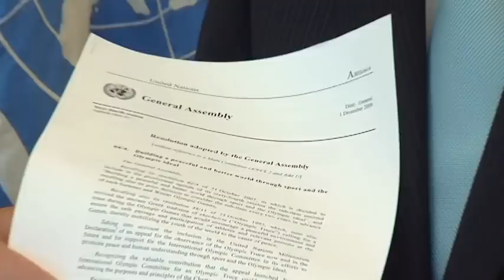Lord Bates meets UN Secretary-General in Geneva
On 17 October 2011, in conjunction with the adoption of the resolution entitled "Building a peaceful and better world through sport and the Olympic ideal" by the UN General Assembly in New York, UN Secretary-General Ban Ki-moon met in Geneva with Lord Bates of Langbaurgh, a member of the UK Parliament who has engaged on a walk of over 3000 miles through seventeen countries, from Mt Olympus to London, in order to raise awareness of the Truce and advocate for serious and meaningful consideration of the core concept of it.

Mr. Ban praised Lord Bates' Walk for Truce initiative, stating his appreciation of Lord Bates' valuable contribution to implementing the Truce concept and values, and to leading by example in showing that passionate and committed individuals can make a valuable contribution to world peace.